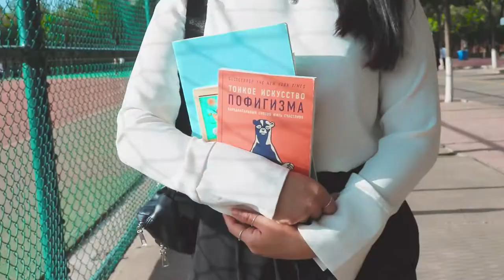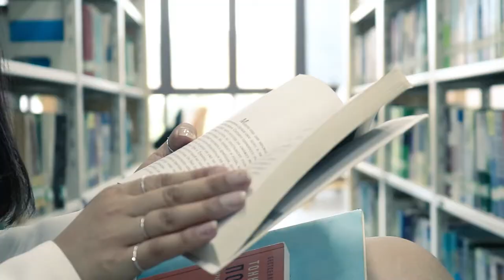LUT is our HOME !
This video project describes the life of International Students living in Lanzhou University of Technology.
Directed & Produced by :YNS Youbi, Dima & Aimeerem